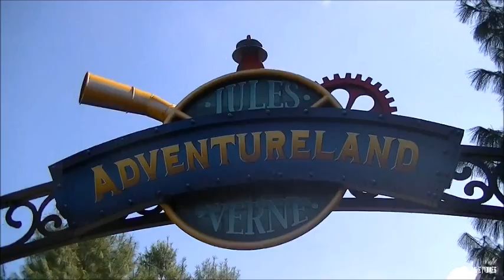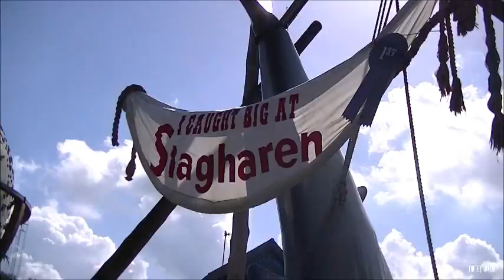Attractiepark Slagharen 2014